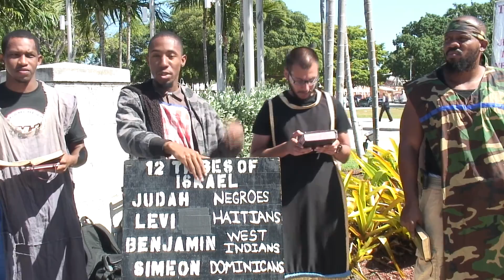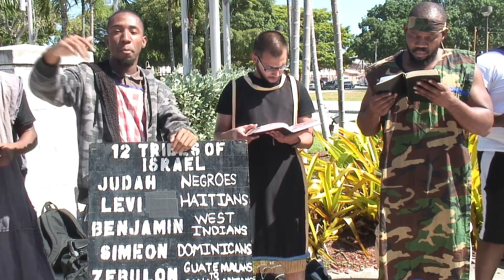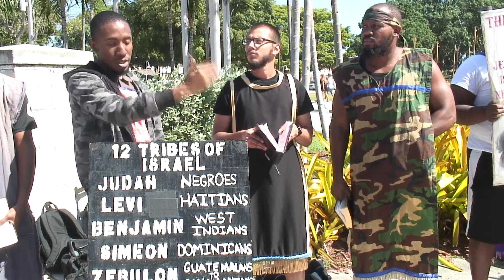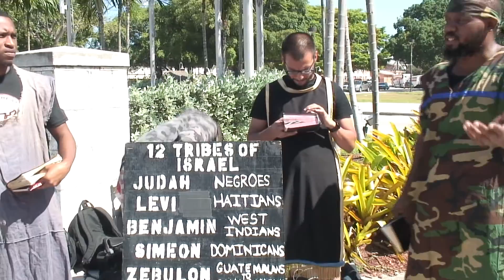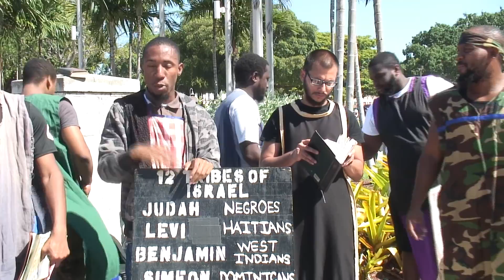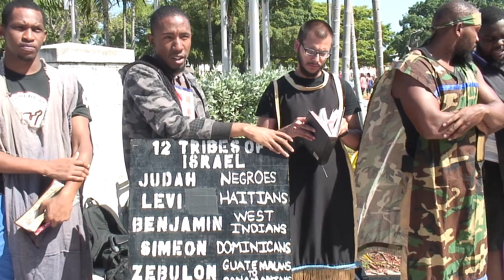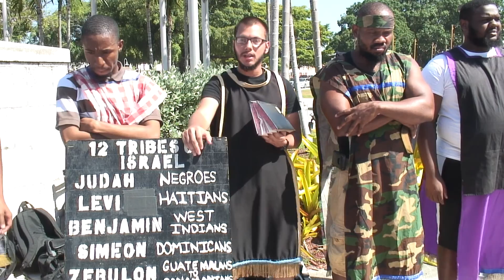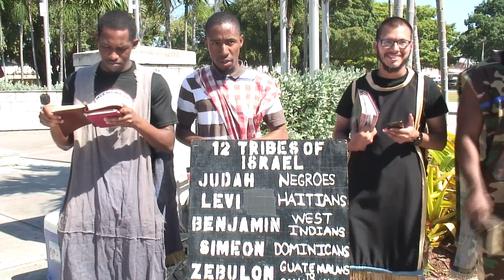The Prophets Of The Most High Are The Most Important Men On Earth